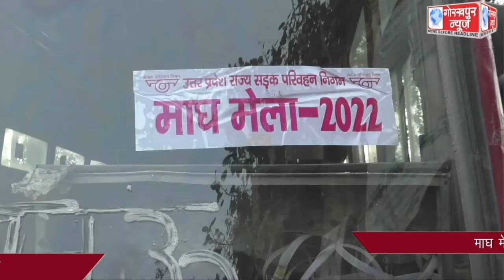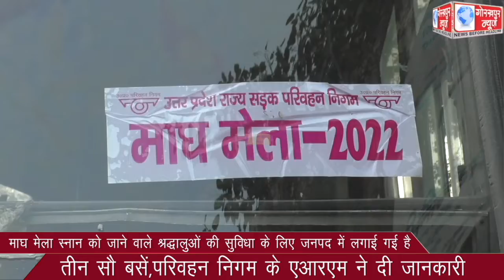माघ मेला स्नान को जाने वाले श्रद्धालुओं की सुविधा के लिए जनपद में लगाई गई है तीन सौ बसें,परिवहन निगम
माघ मेला स्नान को जाने वाले श्रद्धालुओं की सुविधा के लिए जनपद में लगाई गई है तीन सौ बसें,परिवहन निगम के एआरएम ने दी जानकारी